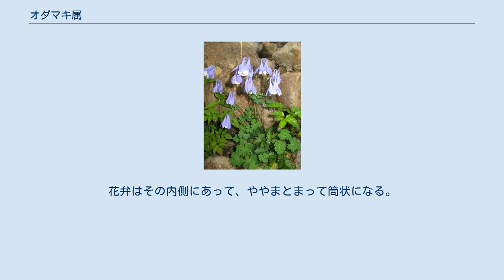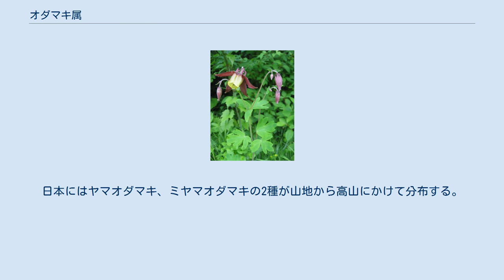オダマキ属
オダマキ属（オダマキぞく）は、キンポウゲ科の属の一つ。
ラテン名のアキレギアやアクイレギア（Aquilegia）ということもある。
本属の植物の総称がオダマキである。
 オダマキは漢字で苧環を当てるが、これはもともとは機織りの際につかう苧環という糸玉に由来する。
苧環はカラムシ（苧、「お」とも）、アサ（麻）、コウゾ（楮）の繊維を糸にしたときに丸めておくもので、丸みのある花の形を中が中空の苧環に連想したもの。
したがって、オダマキから苧環は作らない。
 根出葉は普通2回3出複葉で細かく分かれ、先端には丸っこい小葉がつく。
茎が高く伸びるものでは、やや小型の茎葉が出る。
花の外側の花弁のようなものは、じつは花弁ではなく萼である。
花弁はその内側にあって、ややまとまって筒状になる。
花弁の基部からは角状の距が伸び、萼の間から外に突き出る。
 全草が有毒。
 日本、アジア、ヨーロッパに約70種自生し、日本のものは山野草として愛好される一方、外国産のものには品種改良が行われ、園芸植物として広く市場に出回っているものがある。
日本にはヤマオダマキ、ミヤマオダマキの2種が山地から高山にかけて分布する。
ミヤマオダマキはむしろ山野草として栽培される。
 なお、ヒメウズはこの属に含めることがある。